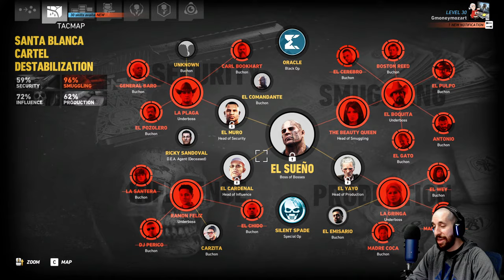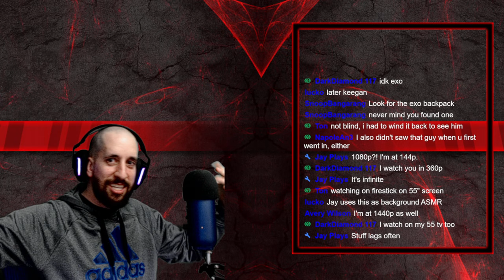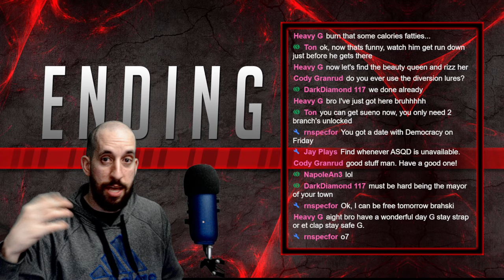Back In The Wildlands | Ghost Mode | Livestream!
Join the Ghost Council: Become a channel member and get access to perks: